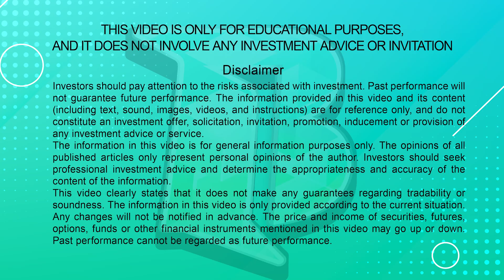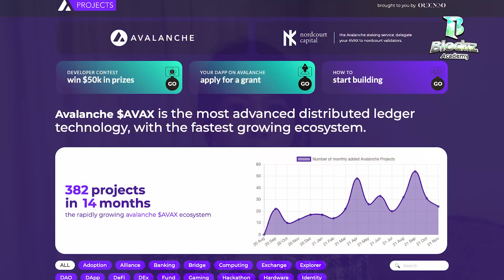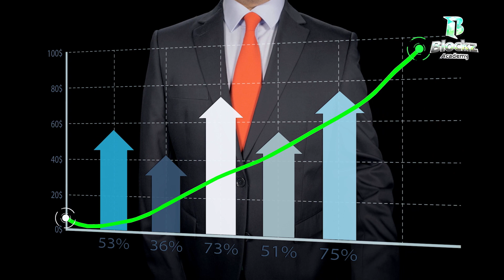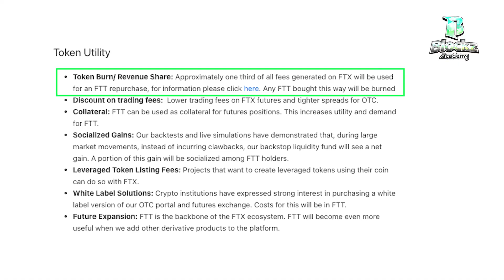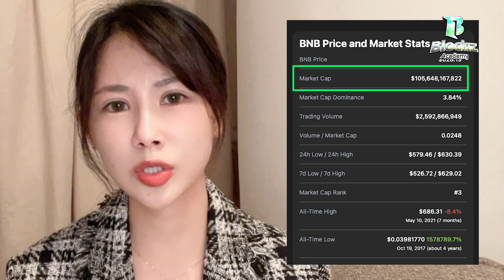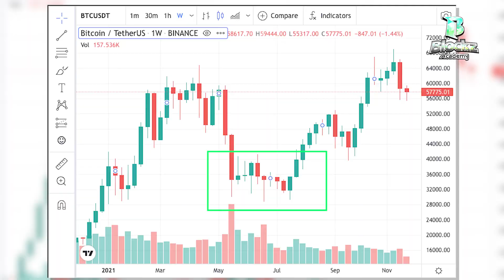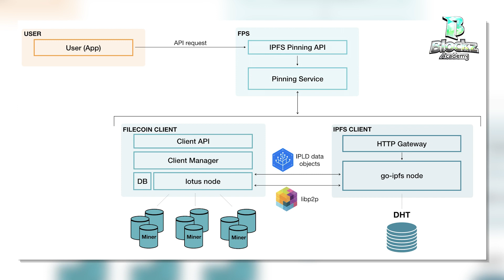Top 10 investment na dapat mong malaman sa 2022 (Part 2)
⏱ Kabanata
00:00 Introduksyon
01:00 Pang-Anim
02:05 Pang-Pito
03:18 Pang-Walo
04:33 Pang-Siyam
05:55 Pang-Sampu

🔥 Pinakabagong balita sa crypto, lahat ng kailangan mong malaman

🎥 Mga playlist na maaaring interesado ka

🔰 Blockchain para sa mga baguhan, isang dapat makita para sa pagsisimula

I-click ang bell icon para makakuha ng mga bagong update sa video

Social Media